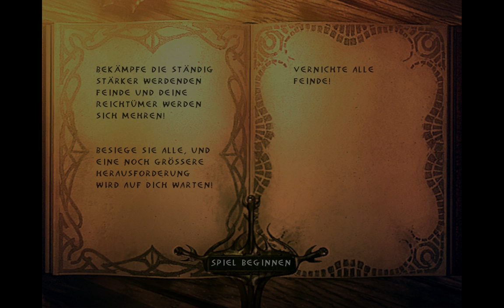Let's Play Enclave #013 - Hagastrom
Da wir in der Unterwelt eine Karte zu einem versteckten Level übersehen haben, machen wir einfach noch einen kleinen Abstecher dorthin und schauen uns das Bonuslevel einmal genauer an.